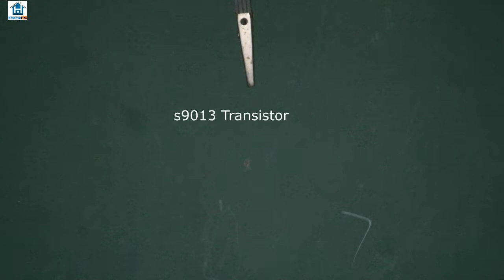LED Flasher Circuit